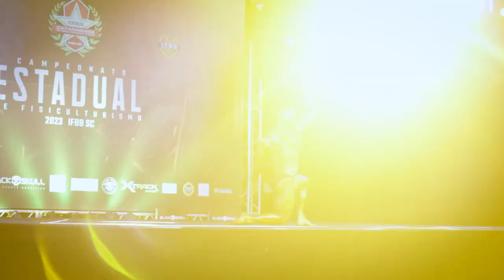Show Day IFBB Santa Catarina | Testo Diaries 3